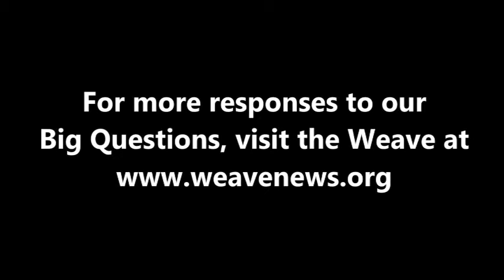Brian McCarty on gender equality